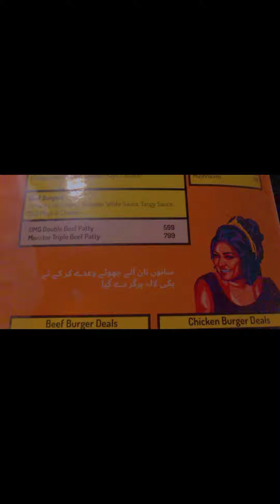Aisa Kya hua k sb ko wapis Ghr jana para🤷🏘️